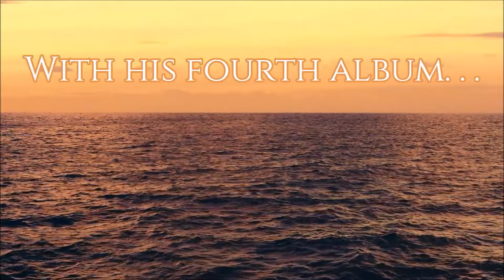Oceans Apart (Album Trailer)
Google Play: N/A

'Sup everybody! I have spent this past year composing a new album entitled "Oceans Apart". Heavily influenced by orchestral piano music, I hope it will send you on an emotional journey...coming April 21!!!

- Seth